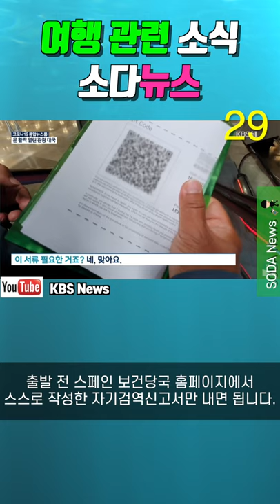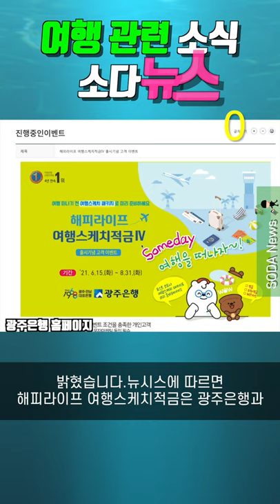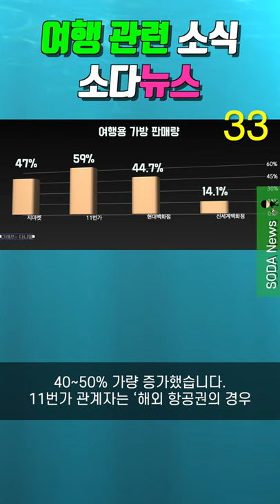한국인은 백신여권 없이도 입국 가능한 나라 | 광주은행 | 유통업계 현황[NV021]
NV021

2021년 6월 22일 화요일
스물 한번째 소다뉴스 소식 전합니다.

00:06 오프닝
00:19 한국인은 백신여권,PCR 검사 증명서도 필요없이 자가격리 면제해 주는 나라가 있습니다.
01:22 금융과 여행의 만남,여행스케치적금 IV 출시(by 광주은행)
02:22 백신여권 이슈에 따른 유통업계에 현황
03:26 클로징

💡기획: 다니엘
💻편집: 다니엘